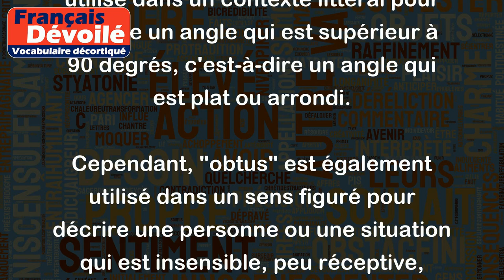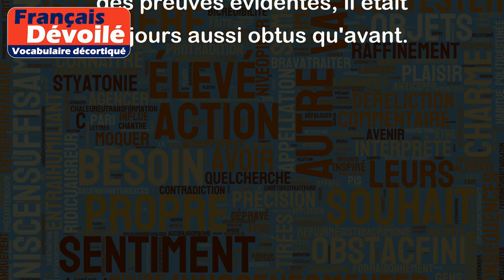Obtus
"Obtus" est un adjectif qui peut être utilisé dans un contexte littéral pour décrire un angle qui est supérieur à 90 degrés, c'est-à-dire un angle qui est plat ou arrondi.
Cependant, "obtus" est également utilisé dans un sens figuré pour décrire une personne ou une situation qui est insensible, peu réceptive, manque d'intelligence ou est lente à comprendre.
Voici quelques exemples d'utilisation de "obtus" :
- L'élève était tellement obtus qu'il n'a pas réussi à comprendre la leçon, même après plusieurs explications.
- Certaines personnes ont une vue obtuse sur la situation économique actuelle et refusent de voir la réalité en face.
- Le dialogue avec mon partenaire était difficile car il avait une perspective obtuse et refusait de considérer mes arguments.
- Le policier était assez obtus pour ne pas réaliser que le suspect avait menti sur son alibi.
- Même lorsque son ami lui montrait des preuves évidentes, il était toujours aussi obtus qu'avant.